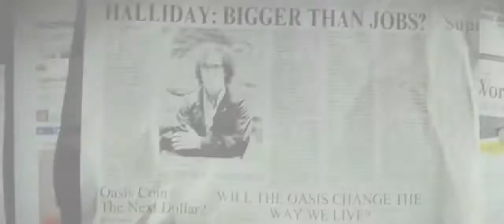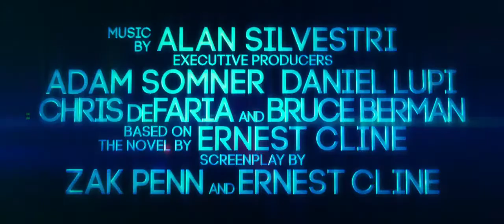Ready Player One (Dreamer) - Trailer V.O Subtitulado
Titulo: Ready Player One
Año: 2018
Dirección: Steven Spielberg
Actores: Tye Sheridan,  Olivia Cooke,  Ben Mendelsohn,  Mark Rylance,  Simon Pegg, T.J. Miller,  Hannah John-Kamen,  Win Morisaki,  Philip Zhao,  Julia Nickson, Kae Alexander,  Lena Waithe,  Ralph Ineson,  David Barrera,  Michael Wildman, Lynne Wilmot,  Carter Hastings,  Daniel Eghan
Sinopsis: Año 2045. Wade Watts es un adolescente al que le gusta evadirse del cada vez más sombrío mundo real a través de una popular utopía virtual a escala global llamada Oasis, hasta que su excéntrico y multimillonario creador muere. Antes de morir, ofrece su fortuna como premio a una elaborada búsqueda del tesoro a través de los rincones más inhóspitos de su creación. Será el punto de partida para que Wade se enfrente a jugadores, poderosos enemigos corporativos y otros competidores despiadados dispuestos a hacer lo que sea, tanto dentro de Oasis como del mundo real, para hacerse con el premio.